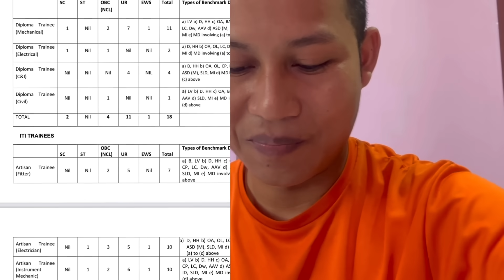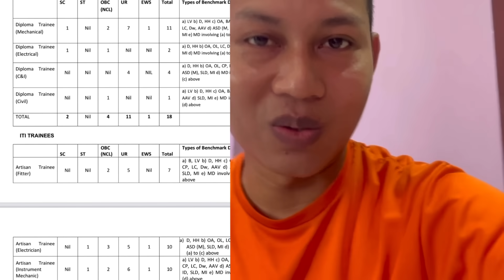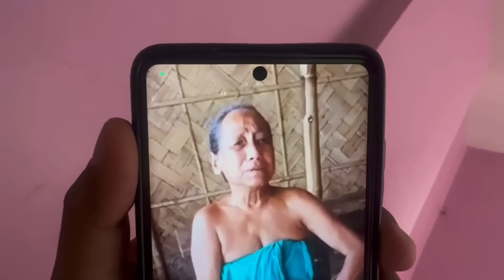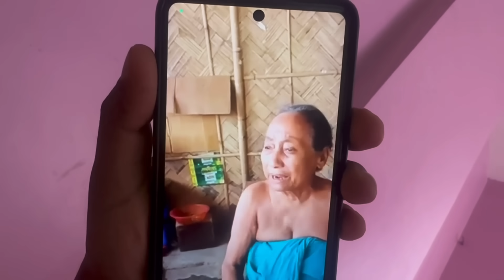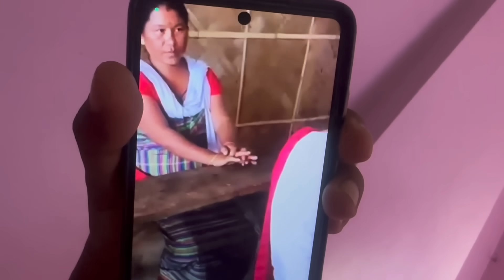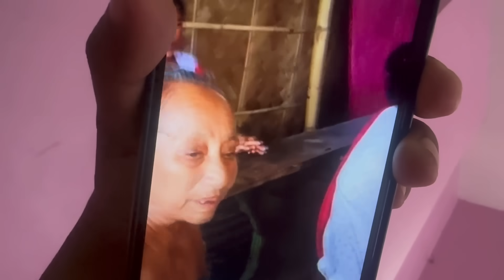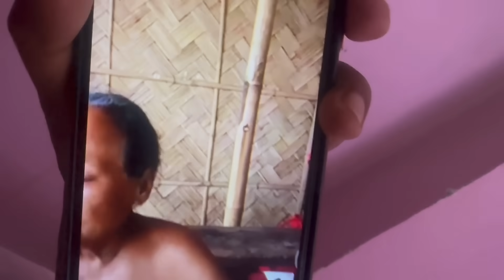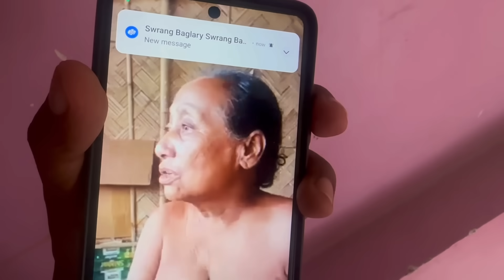Police jwng ji bwswr saja 4got Boro Sanwi hinjao lagra homjenbai _A to Y updates _Howa mansiasw dana